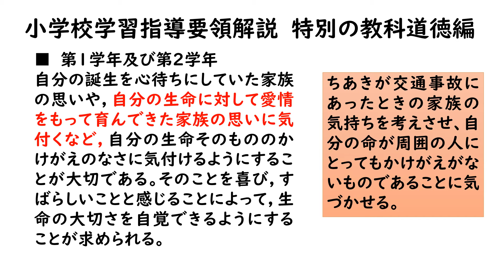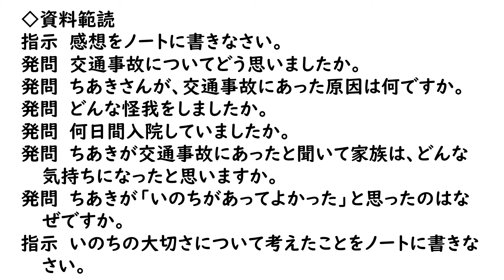１年道徳 いのちがあってよかった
内容項目　生命の尊さ